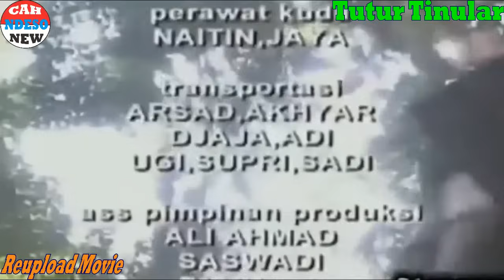ARYA KAMANDANU 22 - MAHKOTA MAJAPAHIT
Arya kamandanu episode kali mengisahkan penobatan Raden wijaya sebagai raja majapahit setelah berhasil menaklukan kediri dgn bantuan kitei nagari.